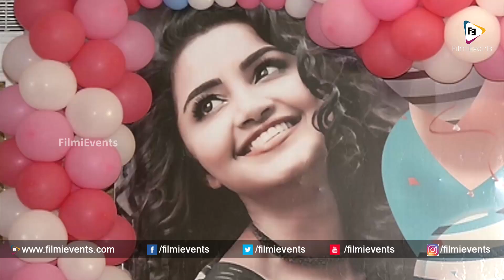Anupama Parameswaran Birthday Celebrations || Sai Dharam Tej || FilmiEvents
Watch Here Anupama Parameswaran Birthday Celebrations